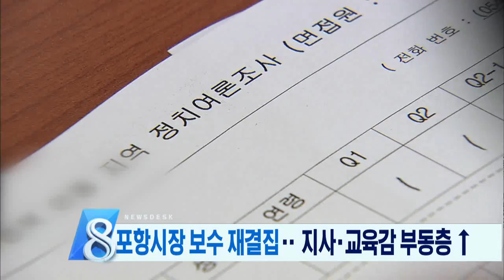[포항MBC뉴스]타이틀+예고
1.포항시장 후보 지지도 여론조사에서
보수가 재결집 양상을 보이고 있습니다.

반면 도지사와 교육감은
아직 지지 후보를 정하지 않은 비율이
40에서 60%에 이르는 것으로 조사됐습니다.

2.어젯밤 개최된 경상북도지사 후보 토론회에서
포항 지진 극복과 원전 안전을 위한 공약들이 제시됐습니다.

3.제63회 현충일을 맞아 지역에서도
순국 선열과 호국 영령의 넋을 기리는
추념식이 거행됐습니다.